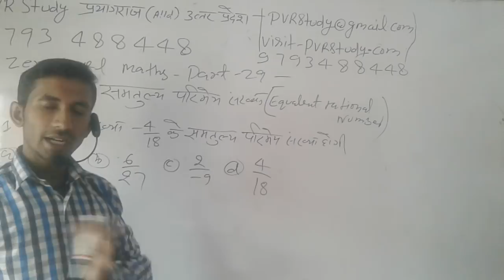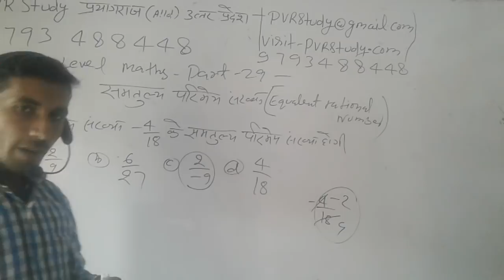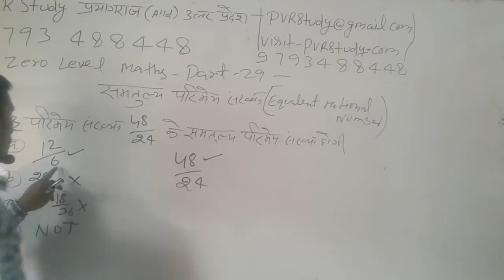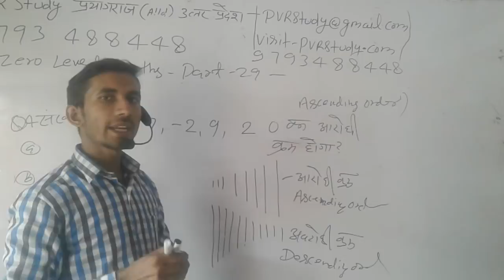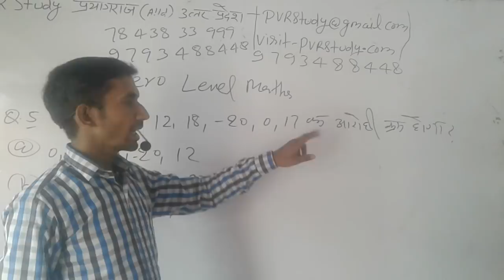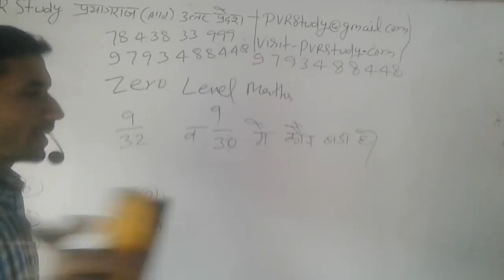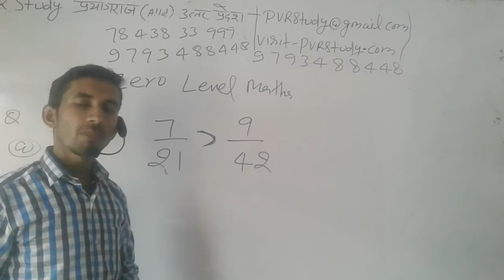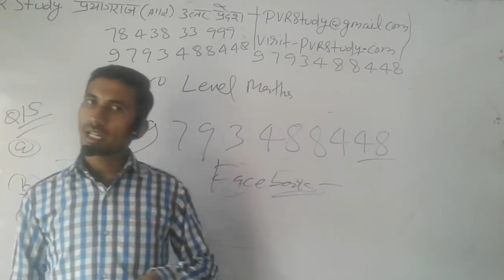29 Never delete video